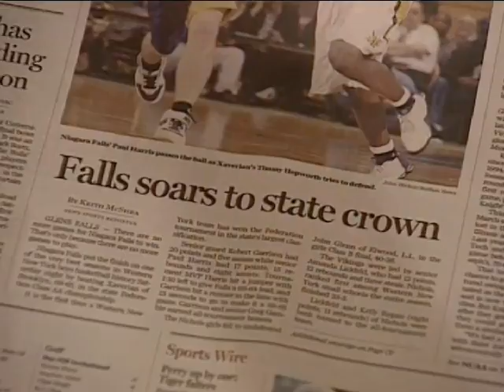Jonny Flynn and Paul Harris - from Niagara Falls to an NBA dream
Jonny Flynn and Paul Harris have been through a lot together on and off the court as high school teammates in a struggling Niagara Falls community and at Syracuse University.

Now they're teaming up in Chicago, helping each other pursue a goal to play in the NBA.

Hindsight's 20/20 because I did this whole story and then Harris didn't get drafted, but he's still got a shot at making a team after summer league.